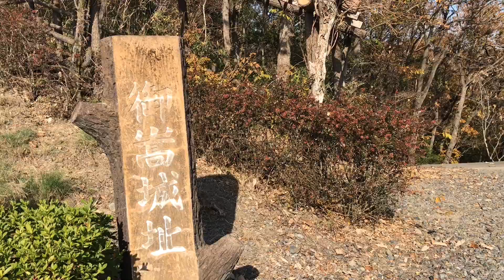No.6-②_城跡巡り 御嵩城址(岐阜県御嵩町)